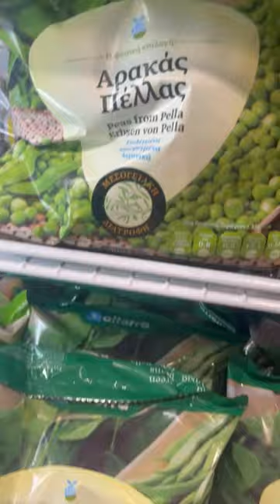Exploring Ergon House in the heart of Athens.